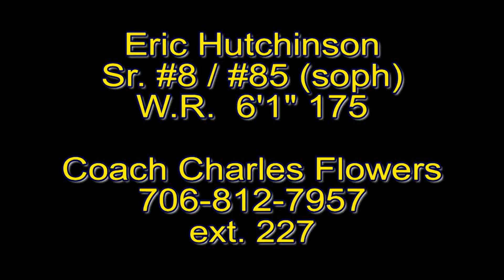Eric Hutchinson Senior